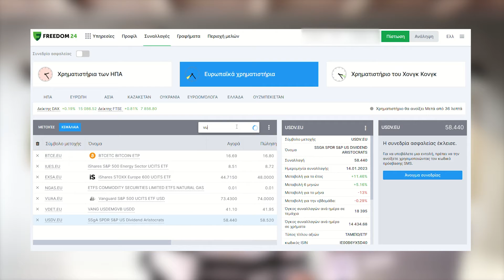4 λόγοι για επένδυση σε Index Funds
Εδώ είναι το ΔΩΡΕΑΝ newsletter μου για χρηματοδοτήσεις, νέα, προγράμματα και fun facts

Ανοίξτε έναν δωρεάν λογαριασμό στη Freedom24 και αποκτήστε πρόσβαση σε:
- 2,5% επιτόκιο ετησίως σε ευρώ και 3% ετησίως σε καταθέσεις σε δολάρια.
- 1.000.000 μετοχές, ETF, stock options και άλλα χρηματοοικονομικά μέσα.

- Προσωπική υποστήριξη στα ελληνικά.

Η Freedom24 είναι 100% θυγατρική της FRHC εισηγμένης εταιρείας NASDAQ. Είναι διαφανής, αναφέρεται στην CySec, την Bafin και την SEC.

0:00 Εισαγωγή
1:31 Κύριο μέρος
7:51 Κλείσιμο